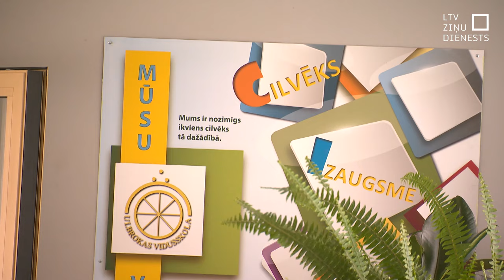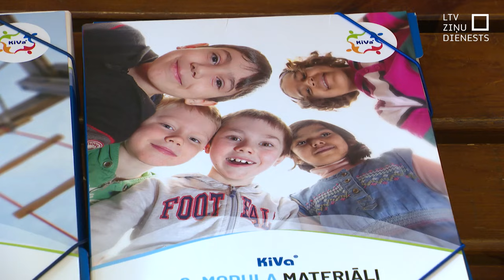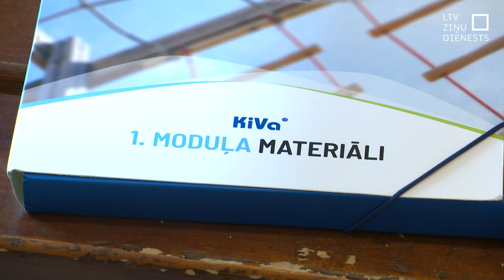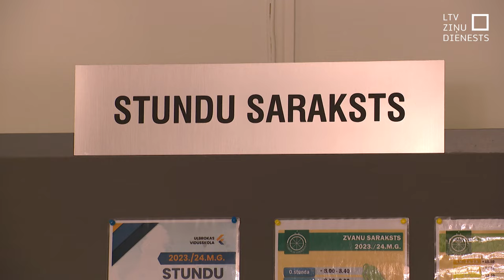Pētījums: 40 % skolēnu regulāri saskaras ar vardarbību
Vairāk nekā 40 % skolēnu regulāri saskaras ar vardarbību skolās, liecina nesen veikts Rīgas Stradiņa universitātes pētījums. Šāds pētījums Latvijā veikts pirmo reizi, un tā rezultāti gan neiepriecina, gan nepārsteidz, atzīst skolās.